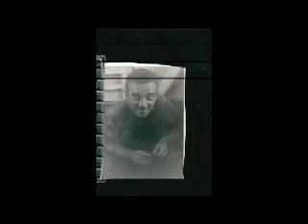SHIGE TOKUDA RIC Movie 01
The celebration of the life of Shige Tokuda Rice "Chico". Still frames of the life of Chico and why she is loved by many. We love you and miss you but will see you again my dear loving  mom, grandma, sister, friend and angel.